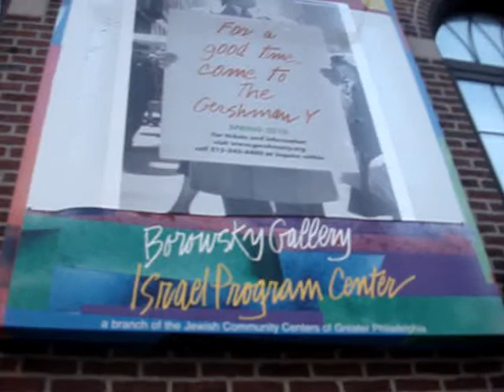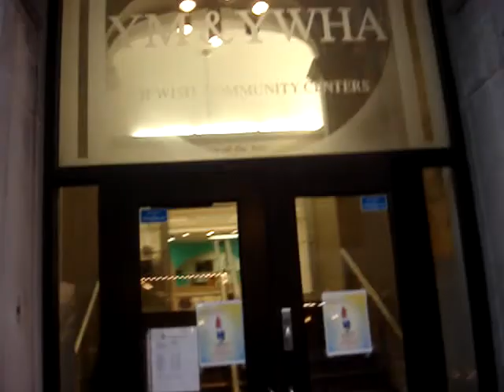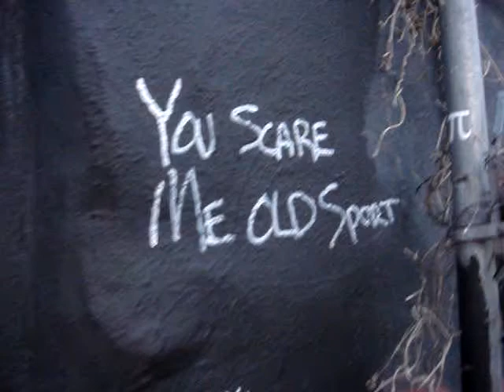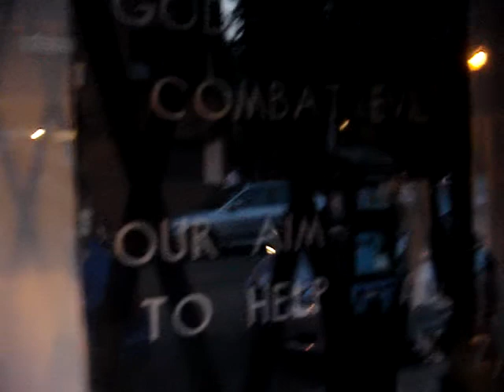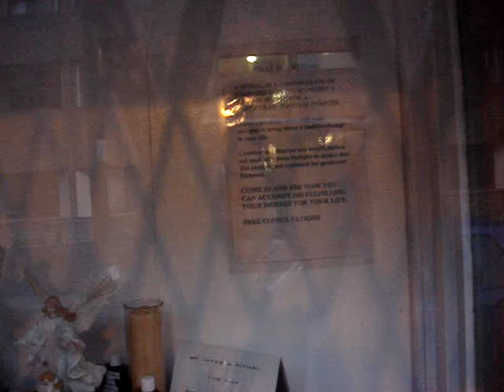Broad & Pine - "The Gershrman Y" to South Street - Philly on 06/25/2010.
South Street towards Broad Sterrt in Philly on 06/25/2010.